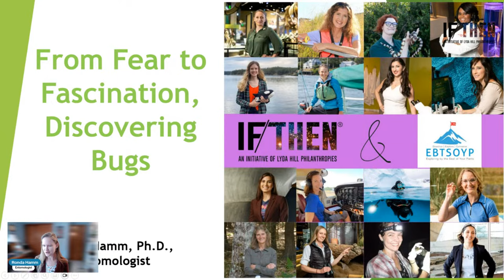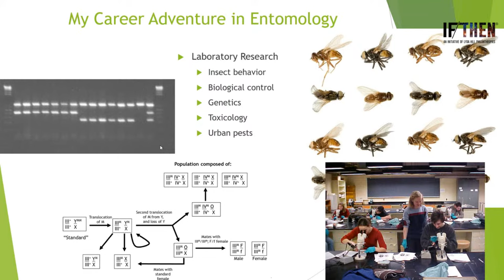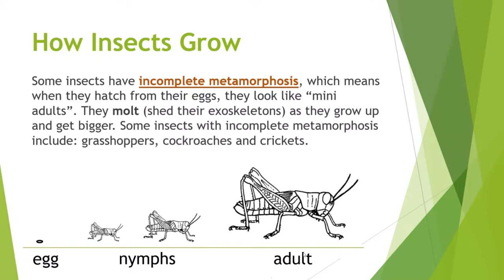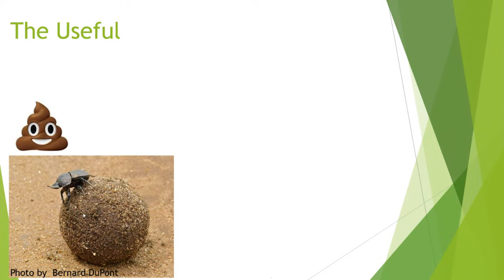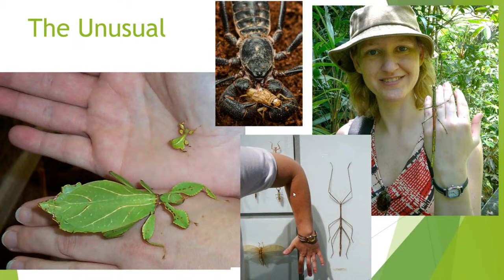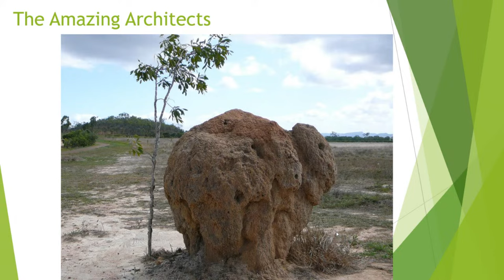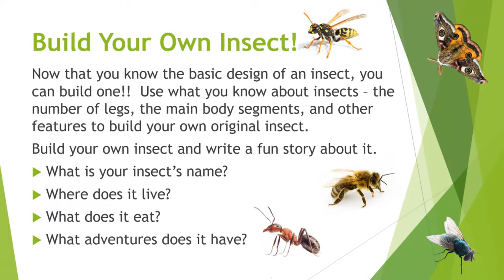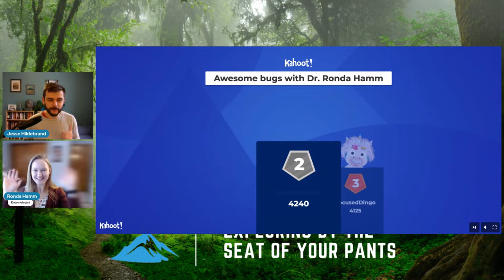From Fear to Fascination, Discovering Bugs with Dr. Ronda Hamm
Insects and arachnids can provoke a lot of negative reactions in people who might judge them by appearance alone - bugs can seem scary! Dr. Ronda Hamm has made a career out of understanding these incredible creatures and helping other people learn to love them as much as she does. Join this program to get to know some of the amazing creatures of the undergrowth and see if you can turn fear to fascination as well!